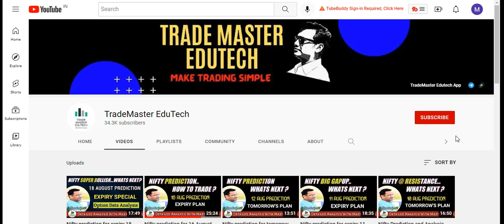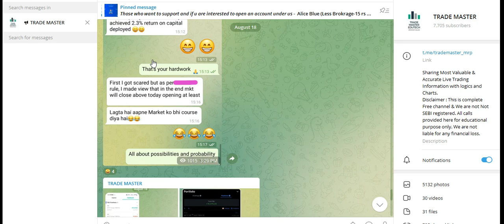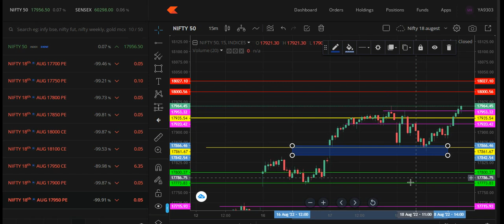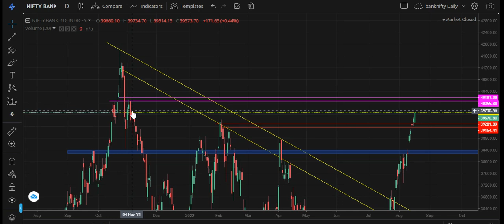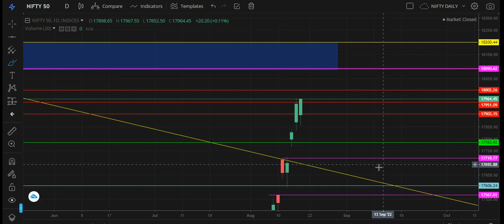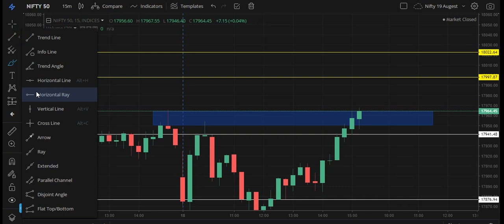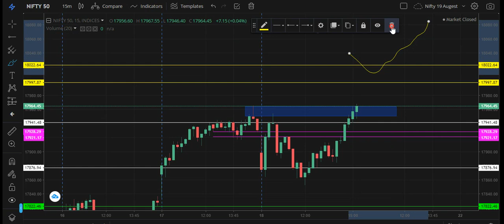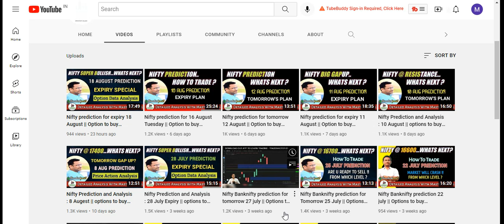Nifty prediction for tomorrow 19 August || Banknifty nifty analysis